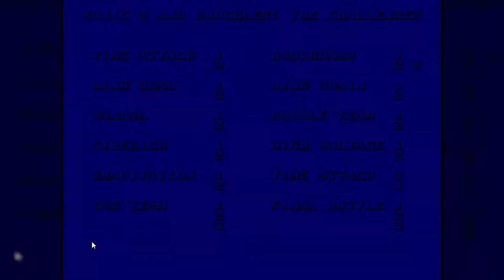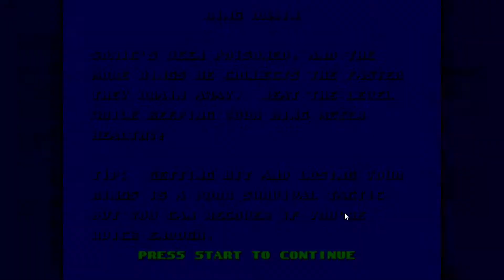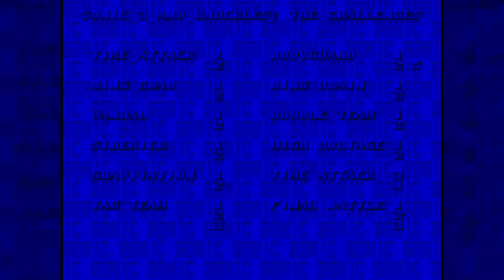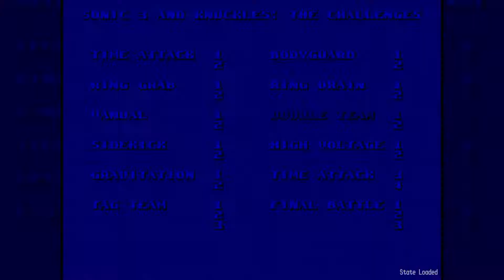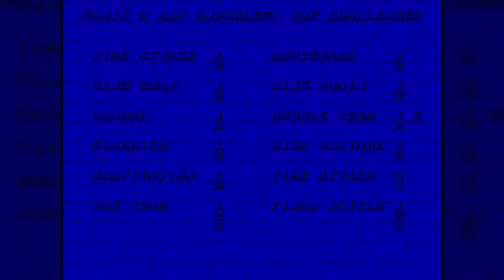Let's Play | Sonic 3 & Knuckles: The Challenges | Part 3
Created by ColinC10.

So I ran into some technical issues with this one, my save state either corrupted or deleted itself or something so I had to play each of the levels I could one by one without keeping my ranks. Sorry about this, but I do show off almost all of the levels in this video and the next one!

If you enjoyed it, give it a like or share it with with a friend who you think might enjoy it.

• Like my Facebook page for updates, videos and to see when I'm streaming